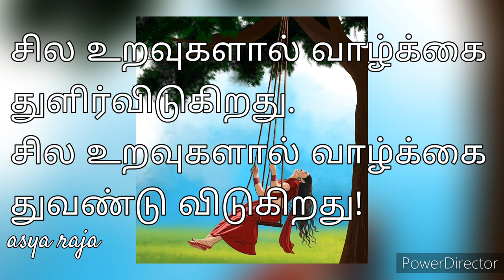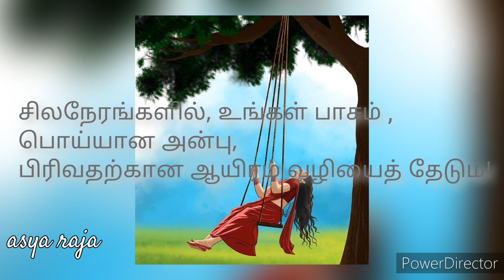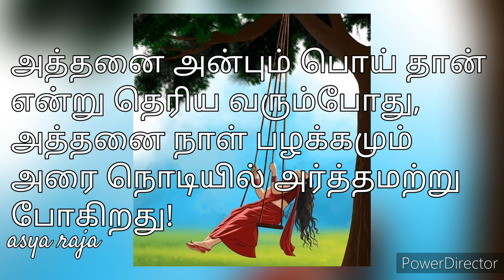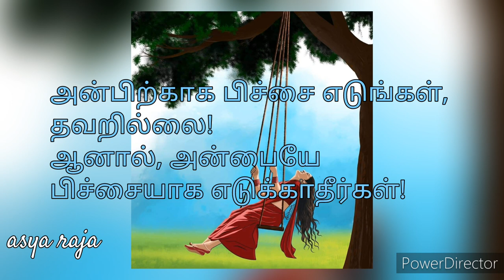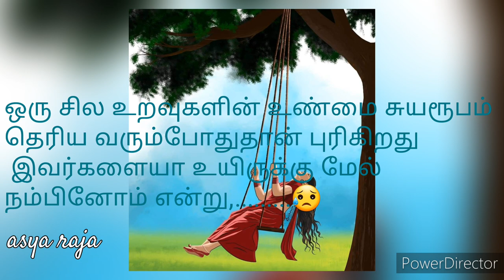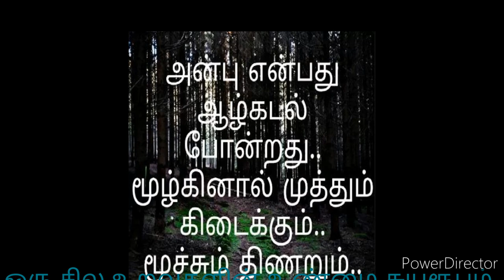Sarumathi Neethan Santhamadi Song Lyrics – Sathi Sanam Movie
Movie – Sathi Sanam
Singers: Unnikrishnan
Lyricist: Vairamuthu
Starring : Mahesh & Oviya

சாருமதி நீதான் சந்தமடி

சாருமதி நீதான் சந்தமடி
பாருமதி நீ என் சொந்தமடி
சாருமதி நீதான் சந்தமடி
ஒரு கானம் சொல்ல நான் பிடித்த ராகம் அது
சுர ஸ்தானம் இன்னும் எட்டவில்லை சோகம் இது
சாருமதி நீதான் சந்தமடி
உள்ளம் உன்னை நினைத்தால்
சுரந்து வரும் வெள்ளம் போல கற்பனை
சொல்லி விடத் துடித்தேன்
தமிழில் உள்ள சொற்கள் மட்டும் எத்தனை
உள்ளம் உன்னை நினைத்தால்
சொல்லி விடத் துடித்தேன்
காதல் சந்நிதியில் கானம் தொழுகின்றதே
கண்ணே உன் காலடியில் கண்ணீர் விழுகின்றதே
கல்லை உருக்கும் எந்தன் கானம் படித்த பின்னும்
கண்ணில் இரக்கமில்லையே
சாருமதி நீதான் சந்தமடி
ஆஆ ஆஅஅ ஆ அ அ
ஓ ஒ ஓ ஓ ஒ ஓ
நெற்றி பொட்டு வலிக்க
உன் பெயரை நித்தம் நித்தம் கத்தினேன்
ஒற்றை உயிர் துடிக்க
அழகு பெண்ணே உன்னை சுற்றி நிற்கிறேன்
நெற்றி பொட்டு வலிக்க
ஒற்றை உயிர் துடிக்க
கண்கள் திறந்திருந்தும் நெஞ்சில் உறக்கமென்ன
ஜீவன் துடிப்பதிலே தேகம் சிலிர்ப்பதென்ன
என்னை வெறுத்து வைத்து கண்ணில் சிரிப்பு வைத்து
பெண்ணே ரசிப்பதென்னவோ
சாருமதி நீதான் சந்தமடி
ஆஆ ஆஅஅ ஆஆ ஆஅஅ
ஆஆ ஆஆ ஆஆ